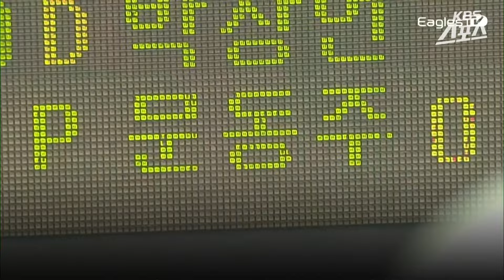전설' 류현진 vs '미래' 문동주, 한화의 목표를 100% 채워줄 에이스 맞대결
한화의 전설 류현진과 한화의 미래 문동주가 자체 청백전을 통해 첫 선발 맞대결을 펼쳤습니다.  류현진과 문동주, 한화의 현재와 미래 에이스의 맞대결에 구단 자체 청백전은 시범경기 못지 않은 많은 야구 팬들의 관심 속에 치러졌습니다.
4,172일 만에 한화 유니폼을 입고 마운드에 오른 류현진은 3이닝,  3탈삼진, 1실점을 기록하며, 무난하게 복귀 신고를 마쳤습니다. 이에 맞선 문동주도 최고 148㎞의 빠른 공을 던지며, 3이닝 2피안타, 무실점의 뛰어난 위기관리능력을 보여줬습니다.

류현진은 경기를 마친 뒤, 문동주에게는 몸 관리 잘하라라는 말 밖에 할 말이 없다며, 후배 문동주의 기를 한껏 살려주었습니다. 올시즌 한화에 대한 기대감을 한껏 높여준 두 에이스의 활약 함께 보시죠!

한화 류현진 문동주 한화 전설과 미래#99+1=100